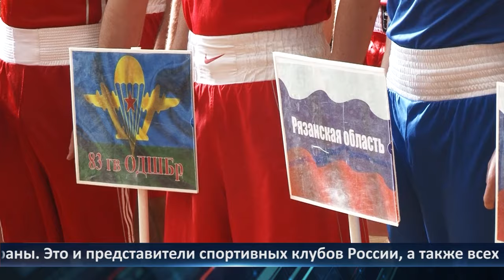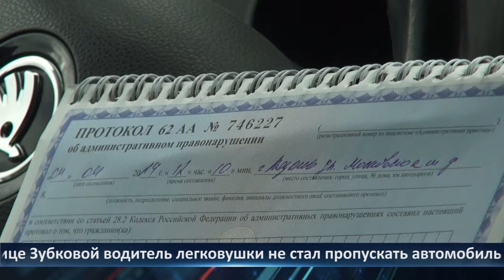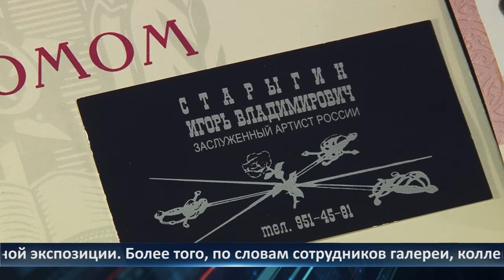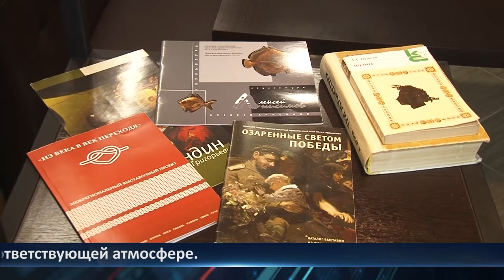День города - новости Рязани 04.04.2024